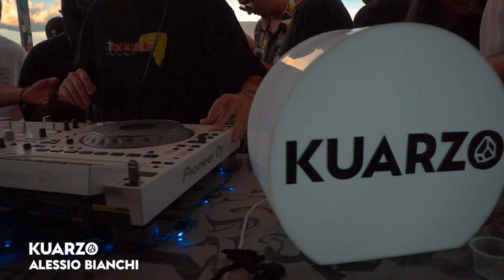ALESSIO BIANCHI At Kuarzo LiveSet - Comuna 13, Medellin - Colombia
💎KuarzoLiveSet 💎 Directamente desde Bulgaria Alessio bianchi, DJ y productor musical quien ha sido un nuevo aire para la industria musical siendo creador de melodías y música groovera que ha sonado alrededor del mundo en donde ha causado impresiones en grandes leyendas de la música como Marco carola, Neverdogs , ademas de grandes colaboraciones con artitas de talla mundial Actualmente firma con el sello ADN Records en donde sus ganas y ánimos de seguir creando no paran!

Disfruta de este Set Time en Medellín, Colombia y La 13 un lugar cargado de buena energía, cultura, felicidad y progreso.